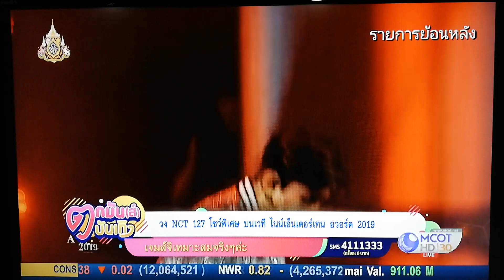วง nct 127 โชว์ โชว์พิเศษบนเวที Nine Entertain Awards 2019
ขอบคุณรายการตกมันส์บันเทิงและทีวีช่อง 9 MCOT นะคะขออนุญาตแชร์ค่ะ